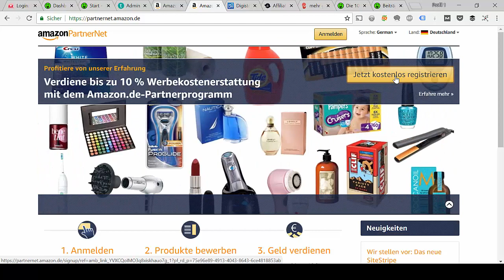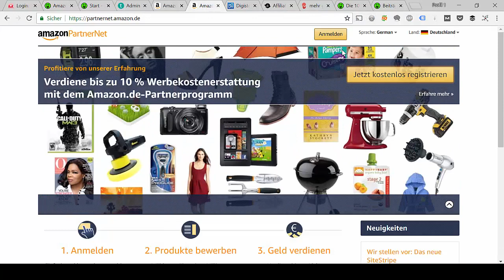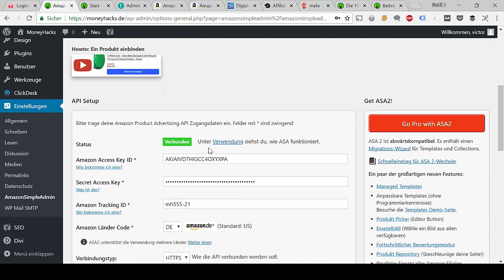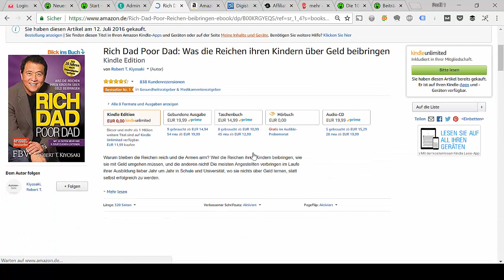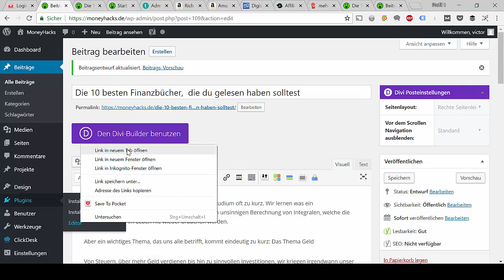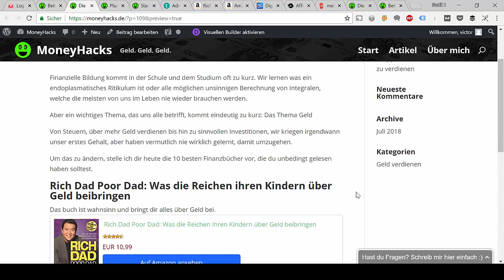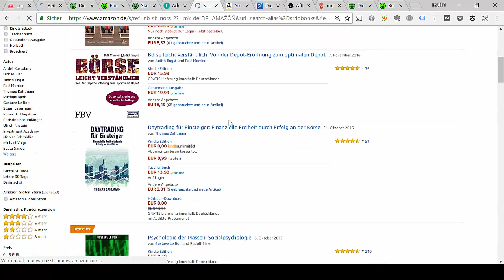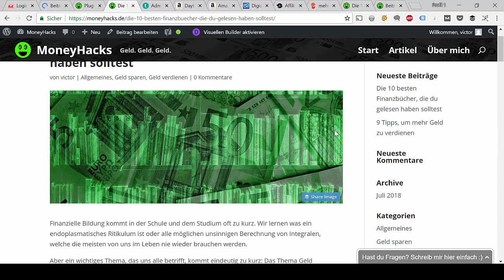Geld verdienen mit Affiliate-Marketing (Wordpress und Amazon Partnerprogramm)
In diesem Video lernst du, wie du mit Affiliate-Marketing, Wordpress und dem Amazon Partnernet online Geld verdienen kannst.

Du kannst dich hier beim Amazon Partnernet anmelden:

🛠️ Unsere Tool-Empfehlungen (nutzen wir selbst oder haben wir erfolgreich genutzt)